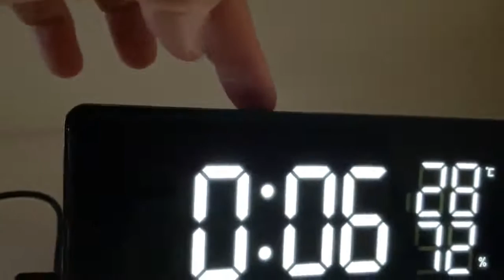NK Radio Despertador Digital, Radio Despertador Proyector, Pequeña, discreta y práctica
► Amazon USA